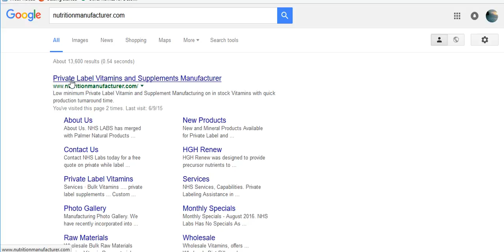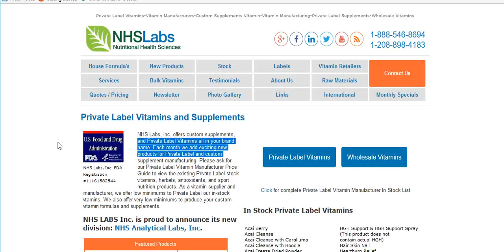NHS Lab's Nutrition Manufacturer, Pascal's Lazy Way To 6 Figures V36